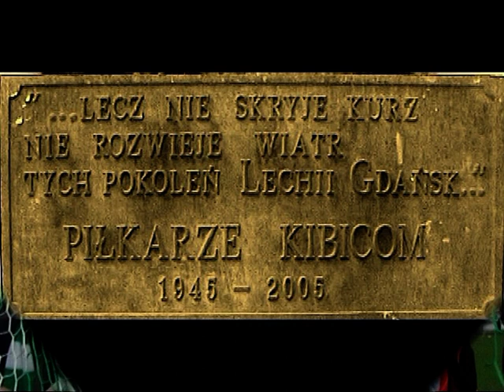Od A-klasy do Ekstraklasy [część trzecia]